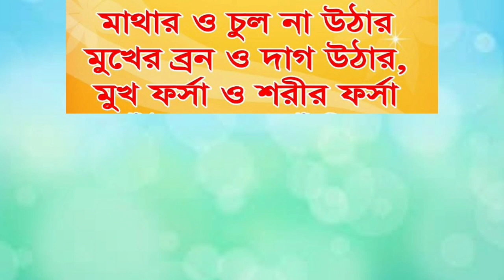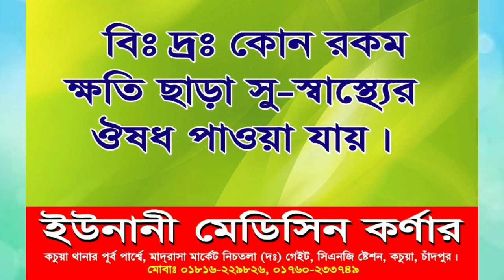নতুন বছরে ইতিহাস করা কাসেমীর সেরা নসিহত করলেন। Maulana Khorsed Alom Kasemi Saheb New Waz 2022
পুরাে ভিডিওটি দেখার জন্য নিউ উজানী টিভির পক্ষ থেকে আপনাকে আন্তরিক মোবারকবাদ 🥀

. একটি অনুরুধ.

.সতর্কবাণী .

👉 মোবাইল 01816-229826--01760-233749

Maulana_khorsed_Alom_Kasemi_ Waz_2022

নতুন _ওয়াজ